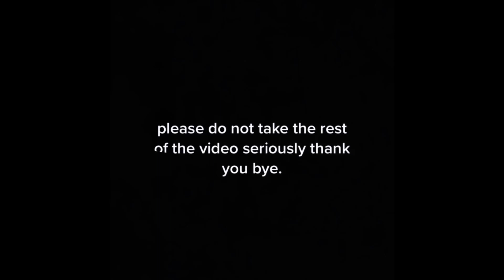December 25, 2022